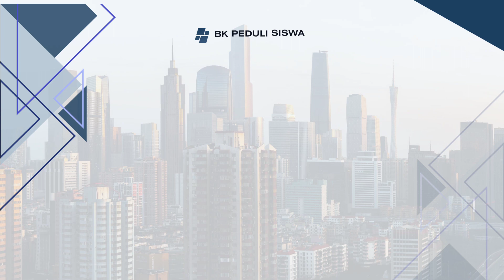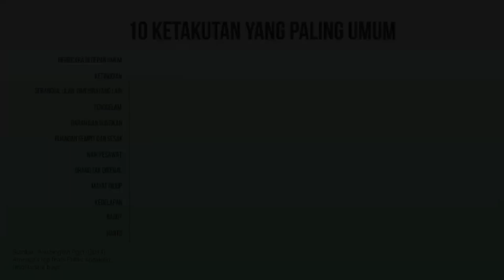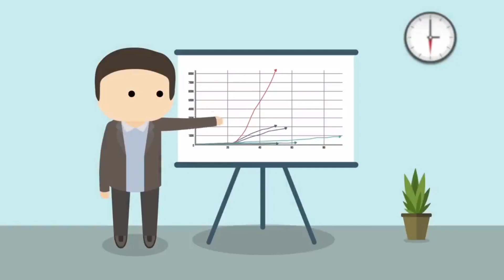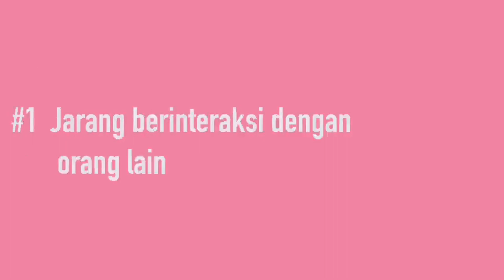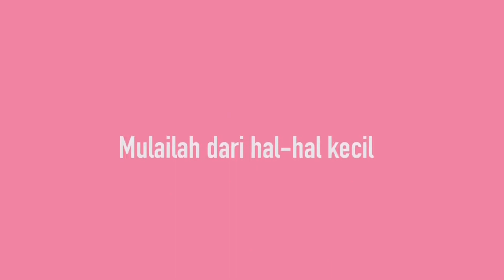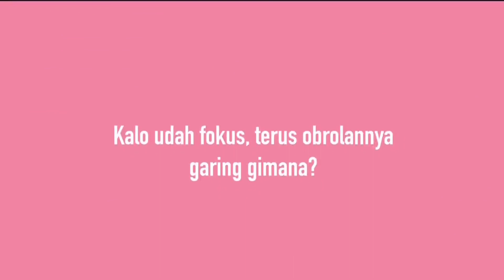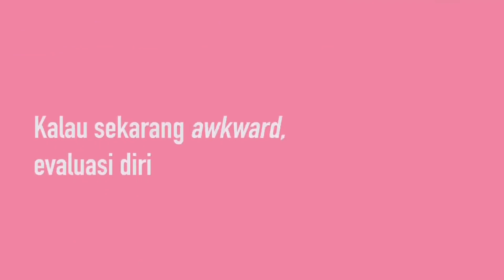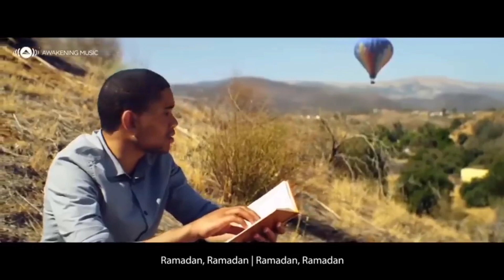CARA AGAR BERANI DAN LANCAR BICARA DI DEPAN UMUM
- SMKN 1 NGASEM